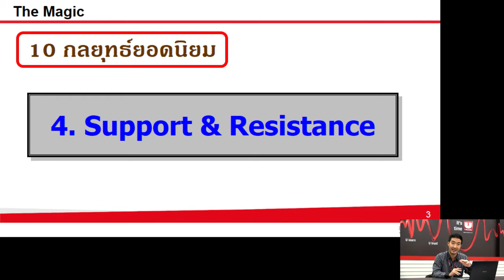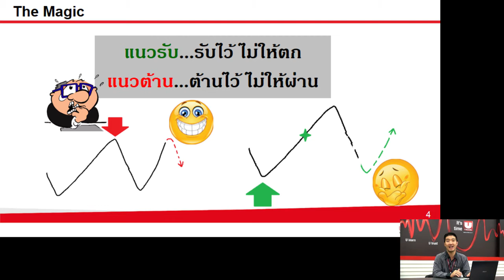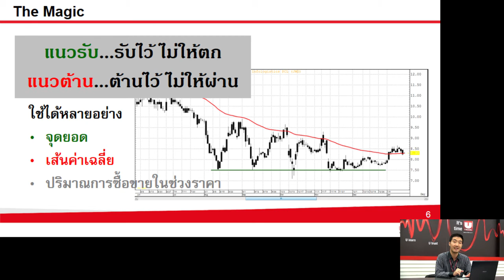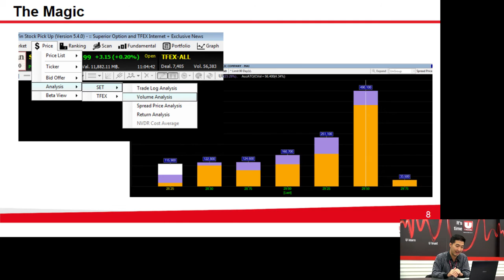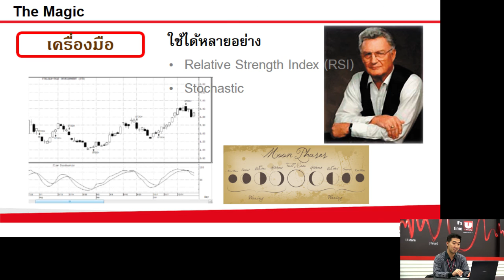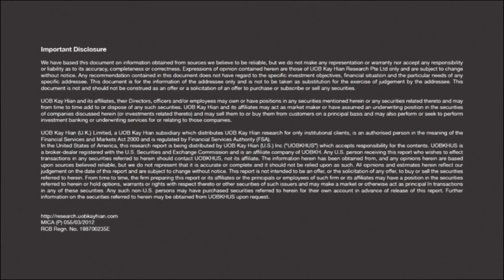The Magic #19 (19-1-2017)